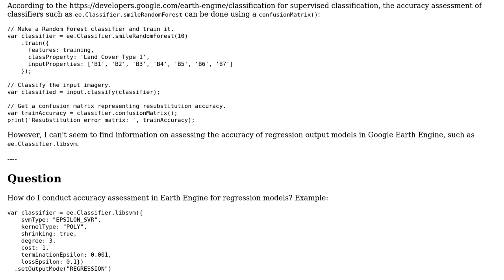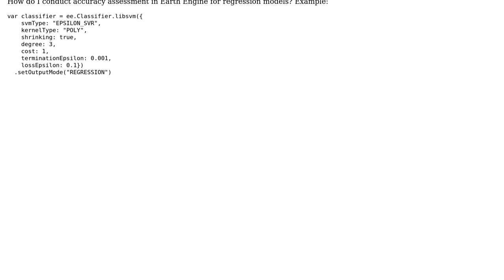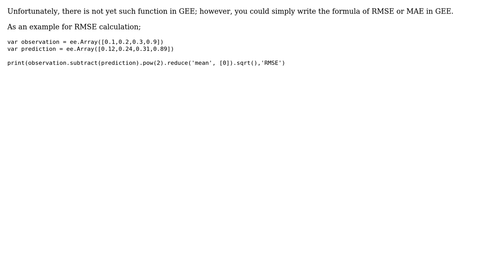GIS: Google Earth Engine: Evaluate classifier of output type regression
With thanks & praise to God, and with thanks to the many people who have made this project possible! You are responsible for your own actions.